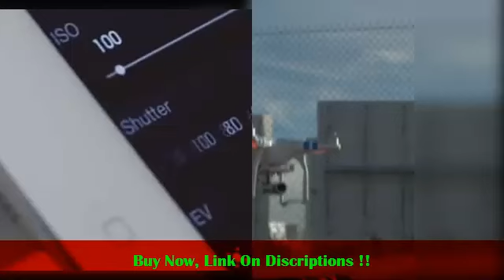DJI Phantom 3 Professional Quadcopter Drone with 4K UHD Video Camera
** happy shopping is a participant in the Amazon Services LLC Associates Program, an affiliate advertising program designed to provide a means for sites to earn advertising fees by advertising and linking to amazon.com.